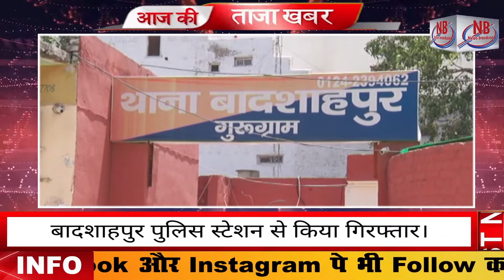गुरुग्राम के बादशाहपुर थाने में एएसआई प्रमोद सैनी रिश्वत लेते हुए गिरफ्तार